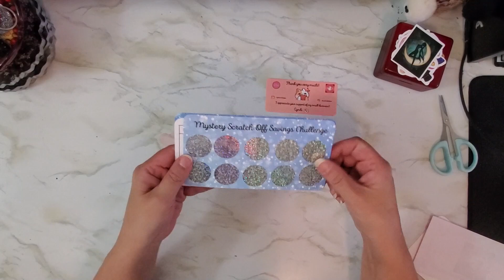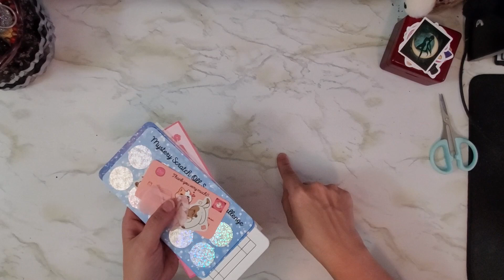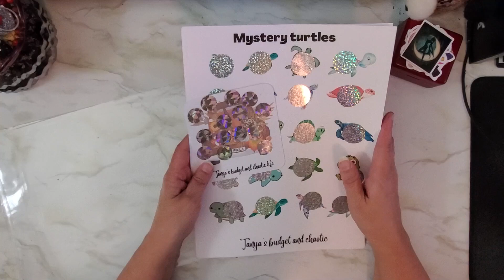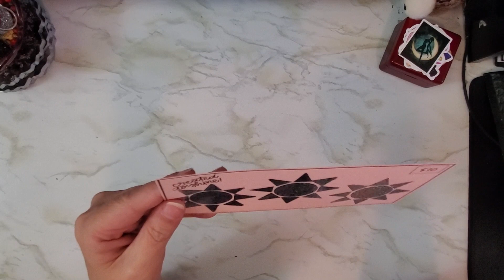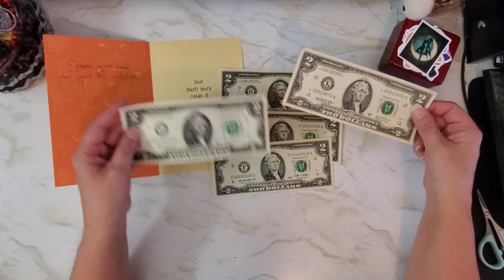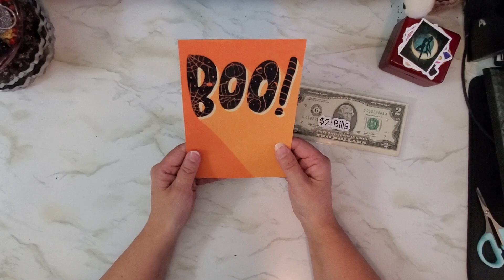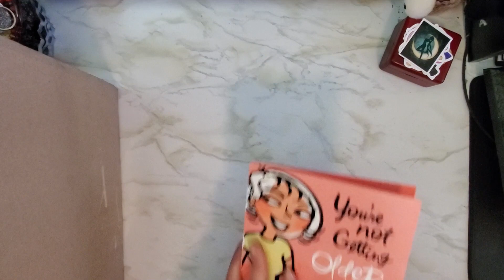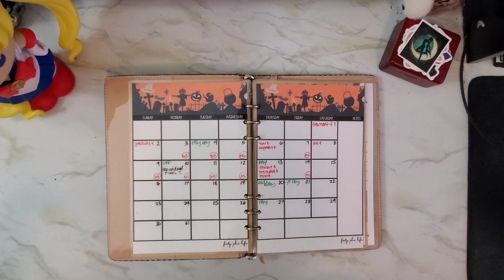Happy Mail | Budget With Me Mid-Month Check In | Wingit Forever!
This video is mostly happy mail BUT I also do a mid-month check in which I haven't done in ages. Sorry my voice is super pitchy here. Enjoy... if you can!

8465 W Sahara Avenue
Suite 111-692

🌙A B O U T  M E:
I'm a single mama of two adult daughters and currently live in Las Vegas, NV. Follow along with me while I pay off my debt and save for my future. You also get to see my (4) adorable furbabies!

00:00 Intro
00:42 Japanese word of the day
01:08 Pixel 7
02:52 Happy mail extravaganza!
18:10 Mid month check-in
23:12 Wrap up chat
24:25 Bonus babies